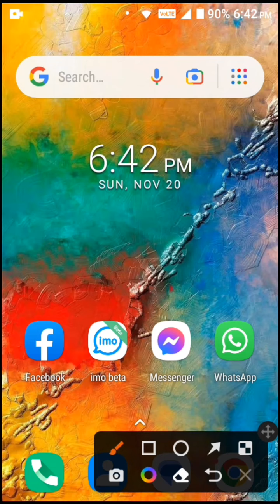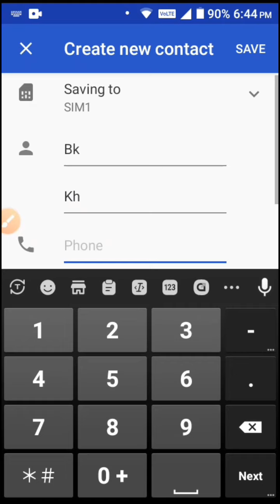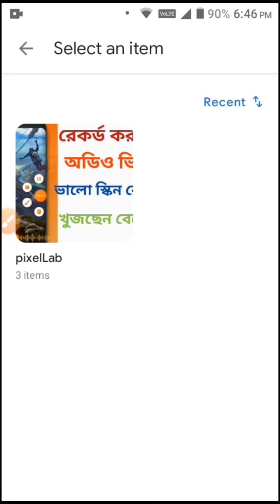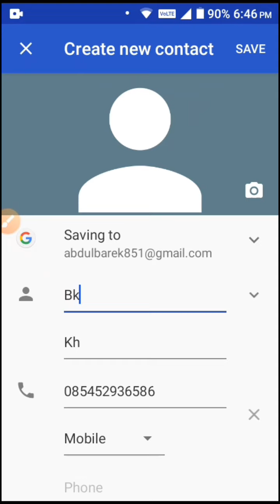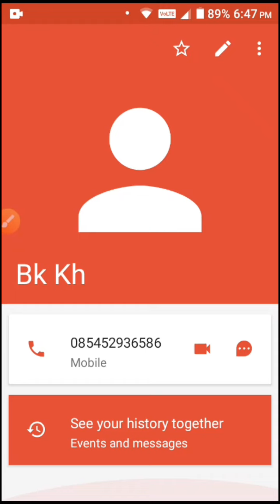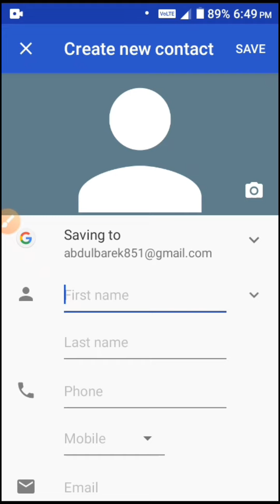আপনার মোবাইল নাম্বার গুগলে সেভ করে রাখুন কোনোদিন হারাতে হবে না Save Phone Number To Google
Barek Khan Unlimited Tech Intertainment_channel Unlimited Tech Imo Facebook Messenger Others App
IsLamic_Vocal Music_Hadis
Photo Music_Picture Music
Writing_Picture_Music_And Writing_Picture_Music_Hadis
   Business Contract Mail